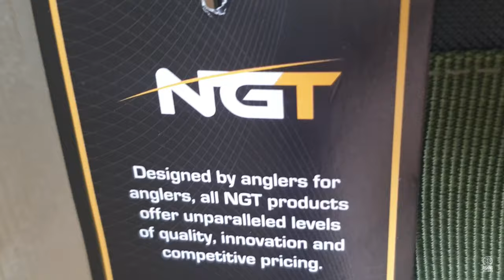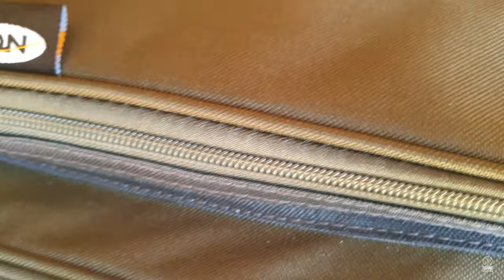Best storage fishing system for tackle and bait: NGT Carp Bivvy Table System II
Chapters:
00:00 Unboxing what's in the bag now
13:41 What I have in my NGT Carp Bivvy Table System II
15:53 Behind the scene

NGT Carp Bivvy Table System II and what I have in ngt bag

Buy NGT Carp Bivvy Table System II
On Amazon
On Ebay

Buy NGT Deluxe Two Tier Adjustable Anglers Fishing Box Case System with Bivvy Table
On Amazon
On Ebay

Buy NGT 2 Man Double Skin Carp Fishing Bivvy + Table Box System
On Ebay

Buy SAMSUNG GALAXY S9+ PLUS
On Amazon
On Ebay

Buy DJI OM 4 Smartphone Osmo
On Amazon
On Ebay